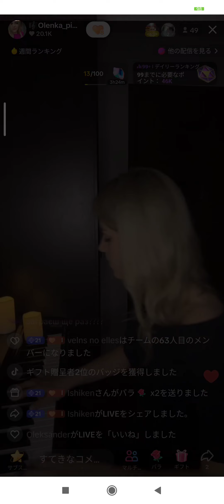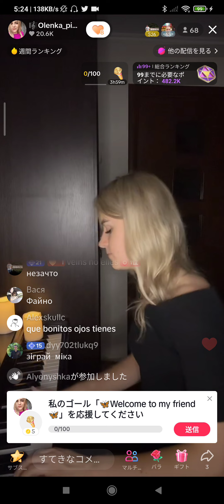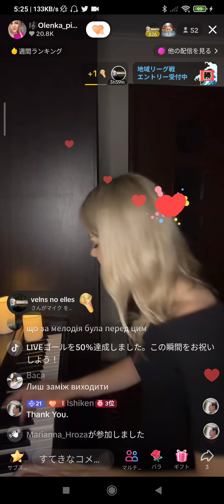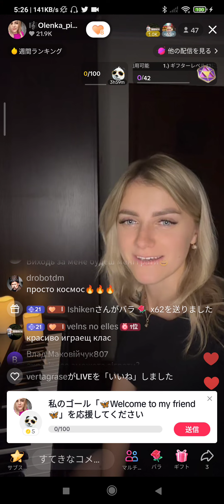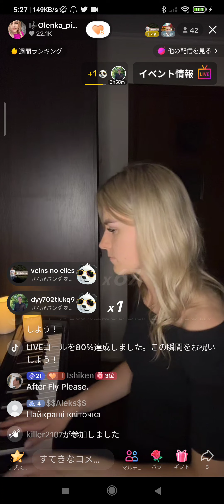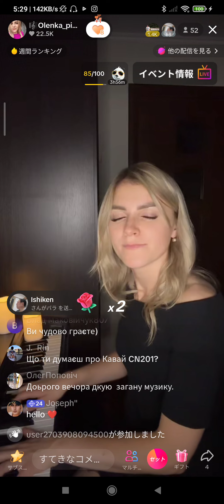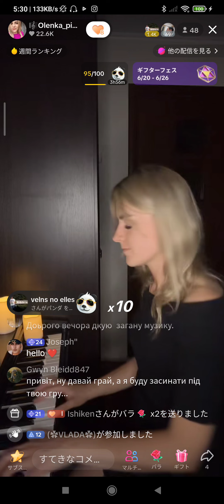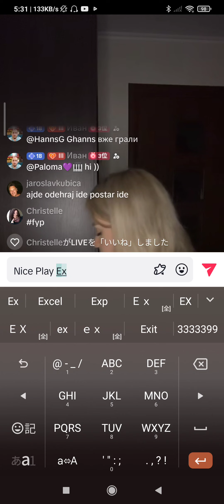Olenka's 🎹Live Jun. 26. '23🎶🌷👍